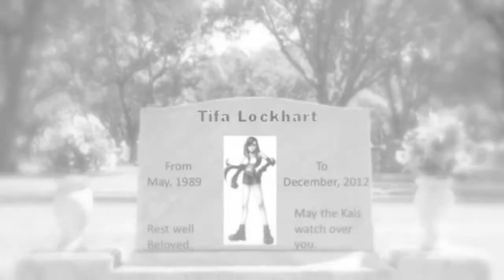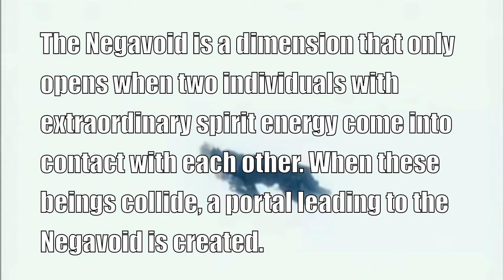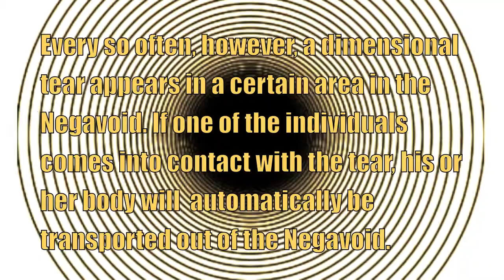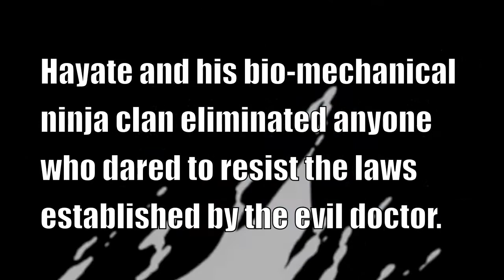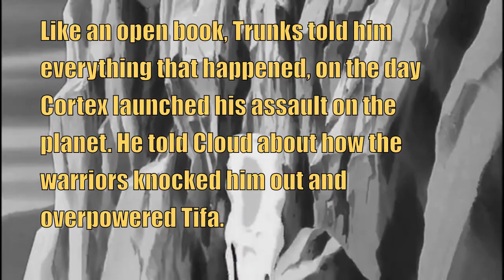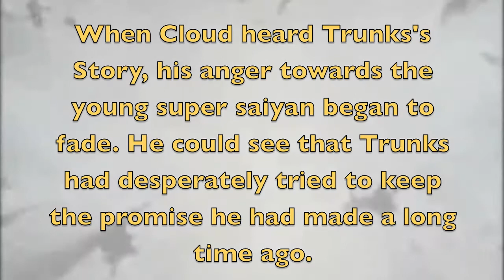Trunks and Tifa The Sorrow of Parting Video 3 (part 1)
Before watching the video please read the description below. I have also created a links to videos one and two. Remember to click on the links in the video in order to see the other parts of the video. Hope enjoy it, more SonPoku animation films are on there way. : )

Many people thought it was impossible,  but Cloud Strife was able to find a way to return to Earth. Even though Trunks and Tifa saw the young ex-soldier vanish with Sephtiroth in a blinding flash of white light, Cloud's life force still remained very much intact. Instead of losing at the hands of his arch nemesis, Cloud found himself trapped in a strange dimension known as the Negavoid.

The Negavoid is a dimension that only opens when two individuals with extraordinary spirit energy come into contact with each other. When these beings collide, a portal leading to the Negavoid is created.
Once the portal is opened, the individuals who created the rift are immediately transported to the dimension. In the Negavoid, the individuals' bodies a placed in a state of hibernation for all eternity. In other words, the individuals are neither dead nor alive. Rather, they are trapped in both a physical and spiritual coma. Their bodies neither age nor decay. They remain in the same state as the day they were transported to the dimension. Every so often, however, a dimensional tear appears in a certain area in the Negavoid. If one of the individuals comes into contact with the tear, his or her body will  automatically be transported out of the Negavoid. Cloud's body was able to come into contact with the tear and fortunately for our hero, the rift transported him back to Earth. Cloud awoke only to find himself at the area where he originally fought Sephiroth.

Unfortunately, the ex-soldier could not celebrate his triumphant return, mainly because of the terrible sight that befell his eyes. The Cybernetic Warriors had succeeded in conquering the once proud planet Earth. All of the inhabitants were forced to pay homage to the evil Dr. Cortex.Hayate and his bio-mechanical ninja clan eliminated anyone who dared to resist the laws established by the evil doctor.Cloud watched in horror as Cortex and his diabolical creations terrorized the planet. At first the young hero thought that Trunks and Tifa had been defeated. When this thought crossed his mind, Cloud decided to sense out his friends' life forces.
He was able to pin-point Trunks' exact location, but unfortunately Cloud was not able to sense Tifa's life at all. Fearing the worse, the young ex-soldier immediately rushed off to find Trunks. He found the young Super Saiyan sitting on the edge of a cliff, over looking the ruins of the once beautiful West City. Trunks was surprised to see that Cloud had finally returned. With his heart full of rage, the young ex-soldier viciously lashed out at Trunks. He proceeded to violently ask questions about Tifa and the destruction of the planet. Like an open book, Trunks told him everything that happened, on the day Cortex launched his assault on the planet. He told Cloud about how the warriors knocked him out and overpowered Tifa. With tears streaming down his face, Trunks painfully told Cloud about how he tried to avenge Tifa by single handedly challenging the cybernetic warriors. When Cloud heard Trunks's Story, his anger towards the young super saiyan began to fade. He could see that Trunks had desperately tried to keep the promise he had made a long time ago.